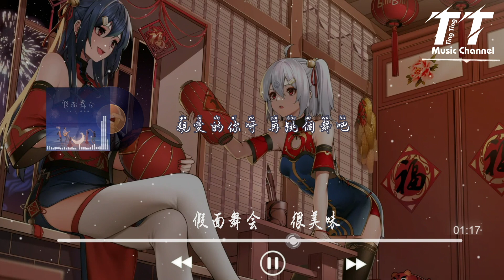假面舞會 - 很美味『親愛的妳呀 再跳個舞吧，嚮月亮出發 反正別停下』【動態歌詞Lyrics|高音質|video】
假面舞會 - 很美味

作詞：蘇恪/臨渡@九號

作曲：Willyam Wiay

出品：子彈 X 雲上
（本歌曲已獲原版權公司正規授權）

Are you ready to dance?

Hey yah hey ~

別理睬時鐘 明天再看吧

微醺般的晚風

輕輕地撥動

吟遊者的吉他

沒有人擔憂與害怕

在他的假面下

擡頭海上煙花 綻放一剎那

妳的眼眸比火花 還要亮啊

來吧 快點來吧

人類多愛扮作傻瓜

親愛的妳呀 再跳個舞吧

嚮月亮出發 反正別停下

誰都別說話 讓腳步踢踏

趁天還沒亮 盡情做夢吧

Oh 還有 一百個童話 還有 (Oh~)

關於我們的以後 還有

熱烈的鏡頭還不夠

冰冷的眼淚不夠

歡笑和沈默不夠 (Woo~)

放肆擁抱的自由

袒露在假面的背後 (Eh~)

沒有告別

那個月亮是 我送妳的吻

沒有天亮

妳會永遠是 我的星辰

不必驚訝

夢哪有什麽 所謂真假

不必回答

跳著一個接一個的舞吧

La~

一起跳舞吧

反正妳別停下

趁天還沒亮 一起做夢吧
⏩ 視頻&图片來自，Video&picture from pexels ，699pic，bz